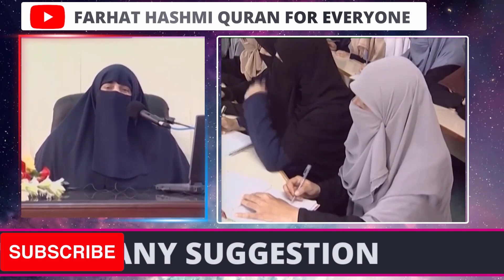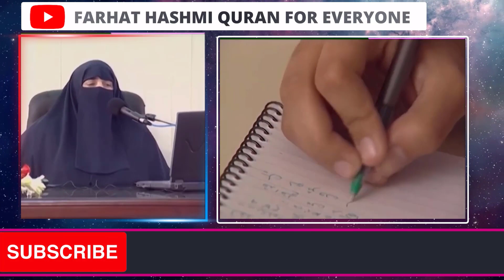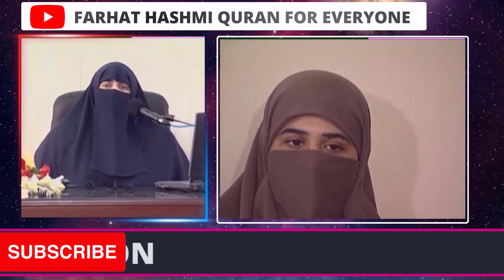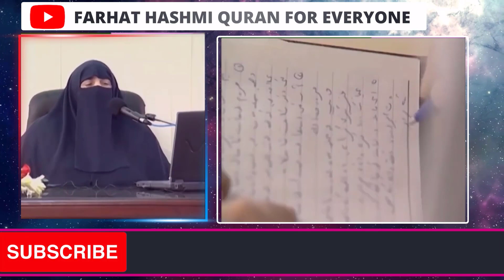Dil Ki Khushi Ka Raaz | By Farhat Hashmi | Karachi